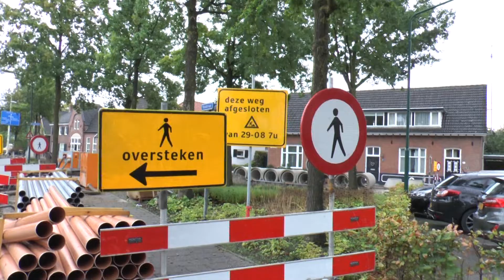2022-09-27 Riool werkzaamheden Kruising Kerkstraat-Brandstraat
In verband met werkzaamheden aan het riool is d e kruising Kerkstraat – Brandstraat – Hugo Thijssensplein nog tot begin oktober afgesloten voor alle verkeer. De afsluiting is direct na de verkeerslichten.

Camera: Walther van Kessel